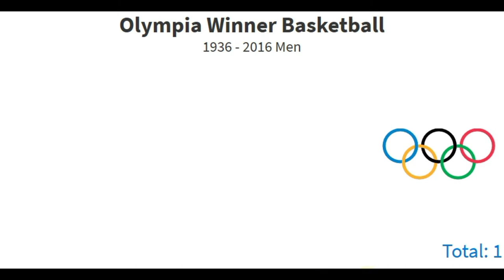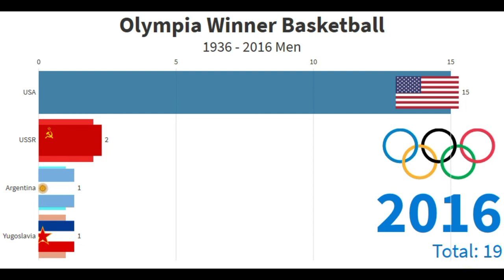Olympia Winner Basketball 1936 - 2016 Men